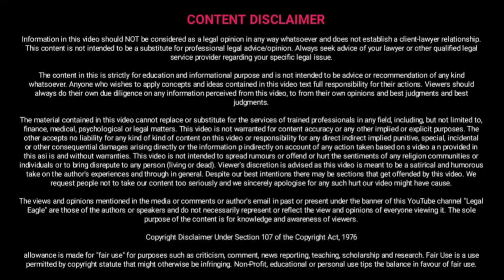ऐसा आइडिया 498a DV छोड़ के भागेगी आपकी बीवी